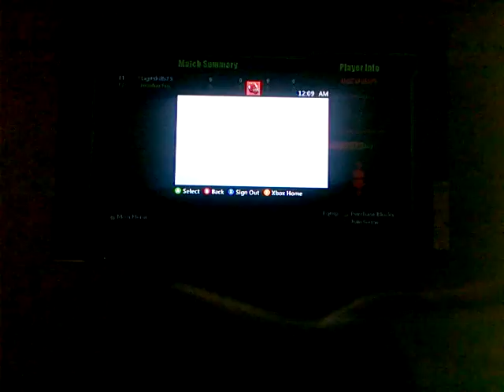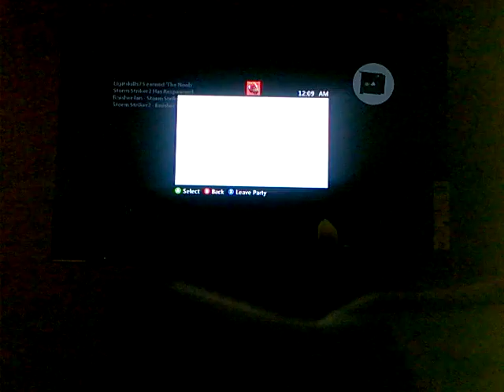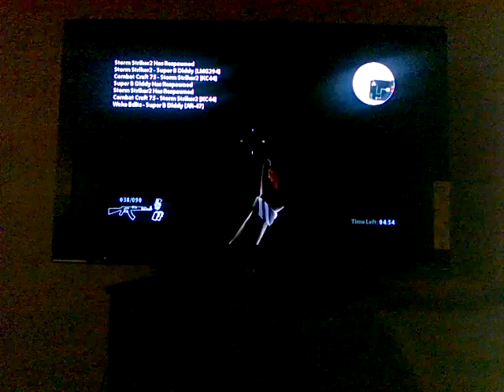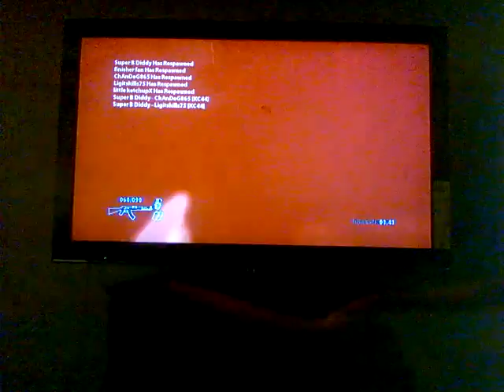xbox avatar warfare